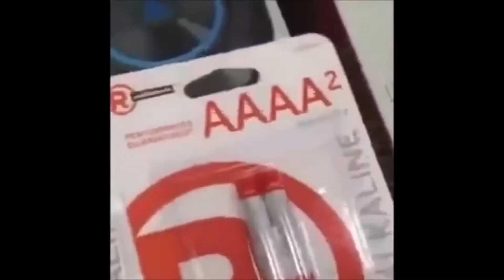SKRILLEX TRIBUTE YTPMV TEN YEARS TOO LATE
hello (again) ytpmv community

all the sources i can remember, in order of appearance:
battery aaa vine
mango on a fork
grayfruit's sonic 3 stream
the simpsons estrogen clip
khonjin house episode 3
some tiktok about a balloon but its funny cuz when it bounces it looks like a cock
smiling friends
jschlatt "there's my favorite white boy"
miss kobayashi's dragon maid
an omori meme made by @basilquotes on twitter
nocturne the lark's dicey dungeons stream
cool video of a venus flytrap smoking a butt
smash brothers brawl on december third
grayfruit's mario kart double dash stream
jerma oy vey where's my drink
moomin
zangoose's cry
dog saying gorp
caramelldansen
stop posting about among us
grayfruit's binding of isaac streams
nostalgia critic's 50 impressions in 50 seconds
wii sports bowling fuck you meme
is this your card tiktok
jojo's bizarre adventure: stone ocean
heavy falling over
i'm gonna brown
pov: nachos
cookie run kingdom
miitomo
futurama
jerma aa ee oo
that tiktok of the guy falling into the abyss

if a source isnt listed here then i have no idea where i found it. sorry :)